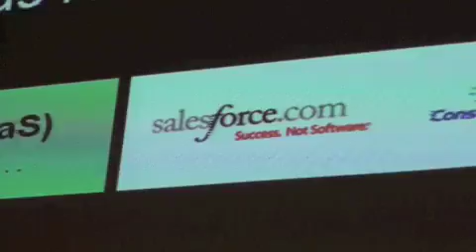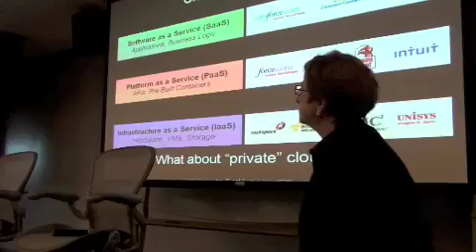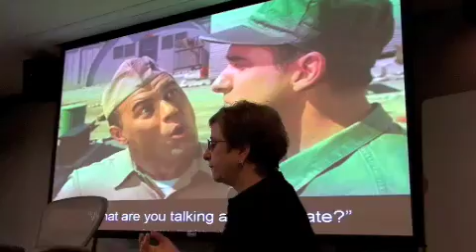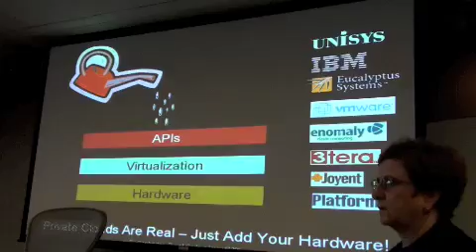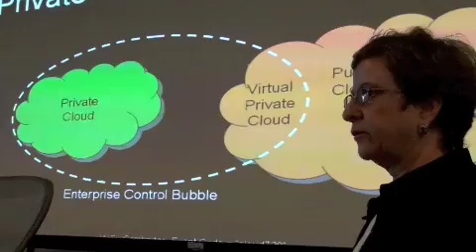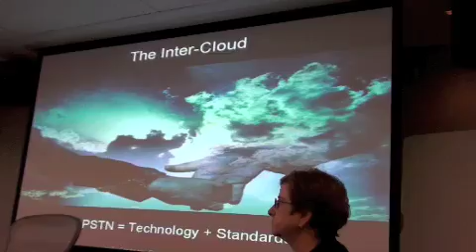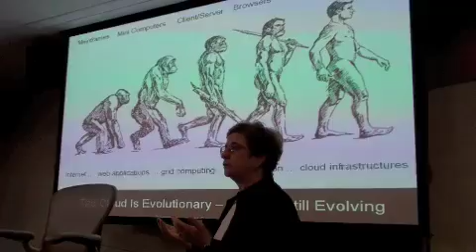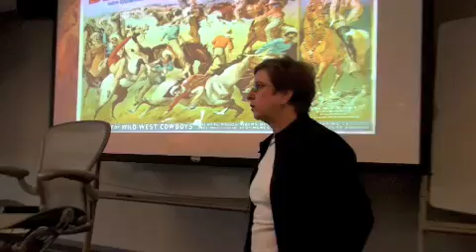CloudCampBoston Intro to Cloud Computing (Part 2)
Part 2 of 2 - John Treadway and Judith Hurwitz give an Intro to Cloud Computing at CloudCamp Boston on July 30th, 2009. The total presentation is just over 20 minutes and is divided into part 1 and 2. For more information about CloudCamp Boston, please